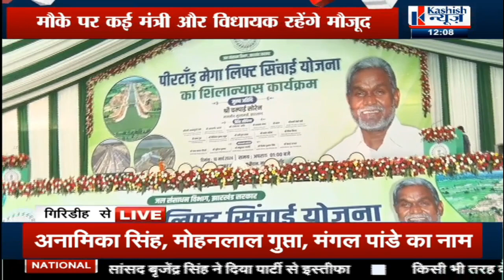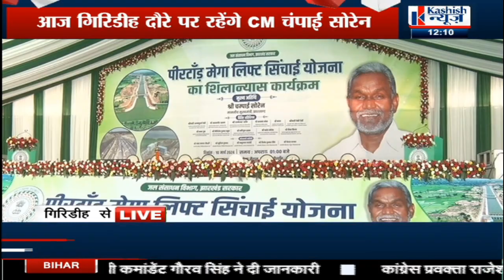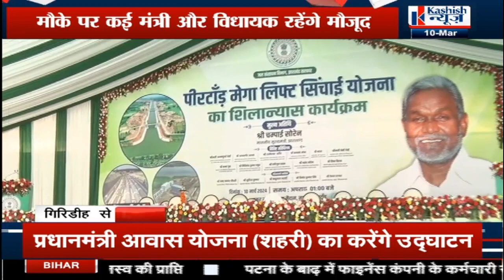CM Champai Soren का आज गिरिडीह दौरा, पीरटांड़ मेगा लिफ्ट सिंचाई योजना का करेंगे शिलान्यास